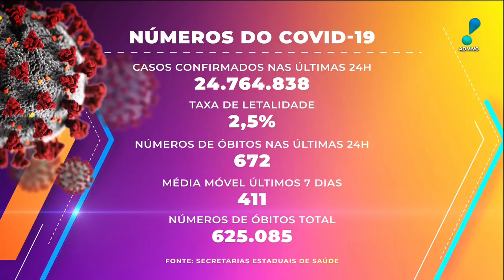Vou te Contar (28/01/22) | Completo: tudo sobre pets, receitas e mais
Confira a íntegra do "Vou te Contar", com Claudete Troiano, desta sexta-feira (28). O programa matinal traz o melhor do entretenimento, culinária, prestação de serviço e informação.